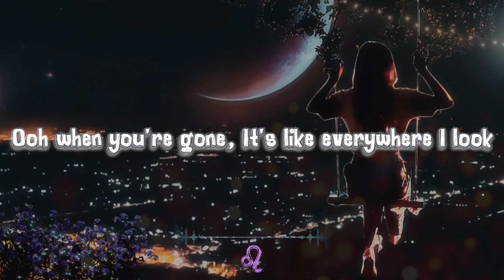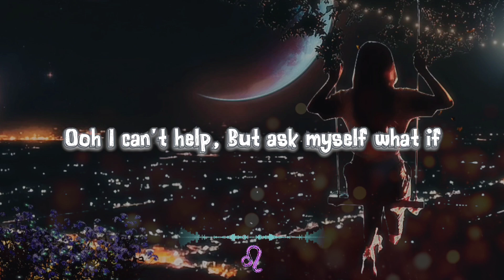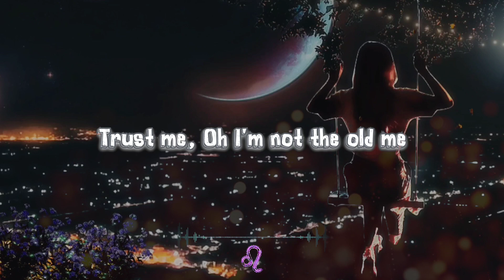Sabai - Memories (Lyrics) feat. Claire Ridgely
Lyrics                 :

Looking back, All the things I miss the most
It all comes into focus, You're not around
Ooh when you're gone, It's like everywhere I look
Reminds me I can't shake these memories
I swear, Summer got a bit shorter
When time flies, Looking over my shoulder
I fall for you, When it gets colder
One part of me, Won't believe it's over
Trust me, Oh I'm not the old me
I'd rather be lonely, Than with someone else
How I thought, That I'd grow old with you
But it got old so quick, And that's the truth
Ooh I can't help, But ask myself what if
Different story different twist
Yeah we make it through
I fall for you, When it's colder